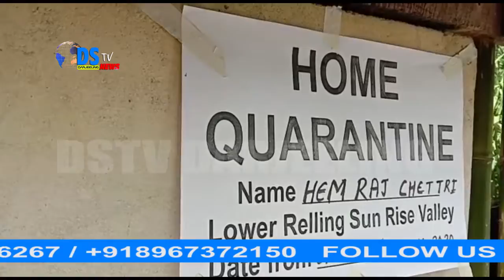DSTVINDIA NEWS 15.06.2020 PART 17 (EX -DSTV DARJEELING)